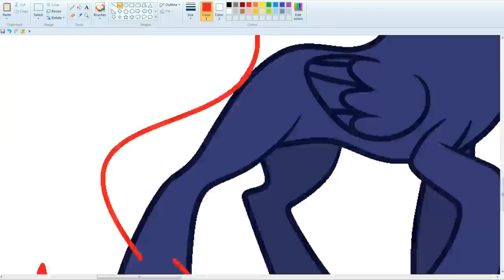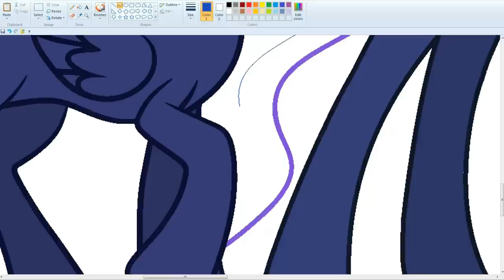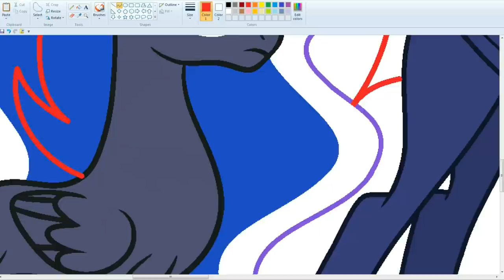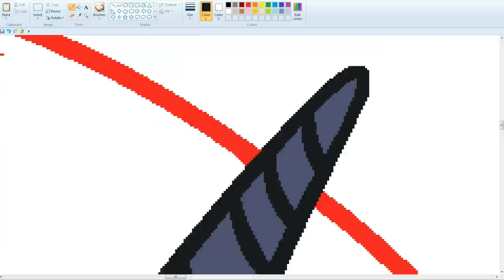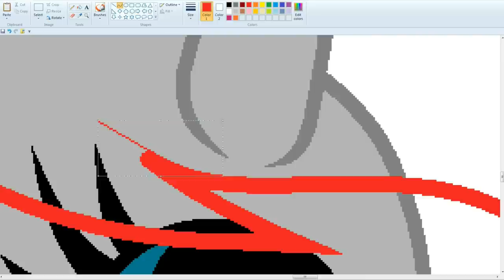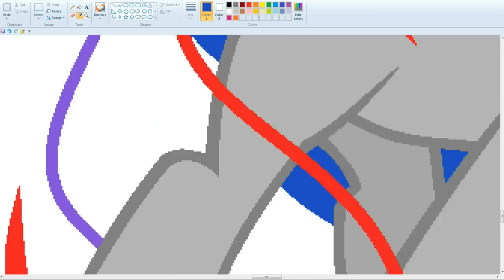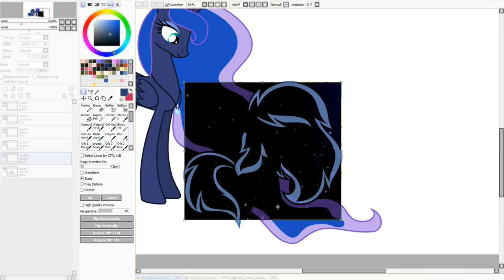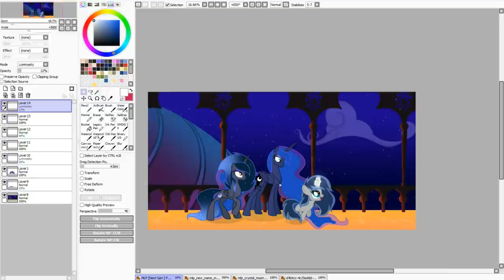MLP [Next Gen] Powerful Filly ( SpeedPaint )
Sombra+ Luna=Moonlight Sonata, Lunais.

For video shooting:
Bandicam
For drawing:
MS Paint and Paint Tool SAI.

2 Dripice & Pilton - For You | AirwaveMusic Release
Released by AIRWAVE MUSICTV